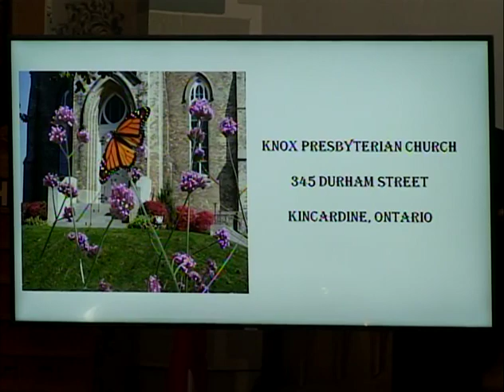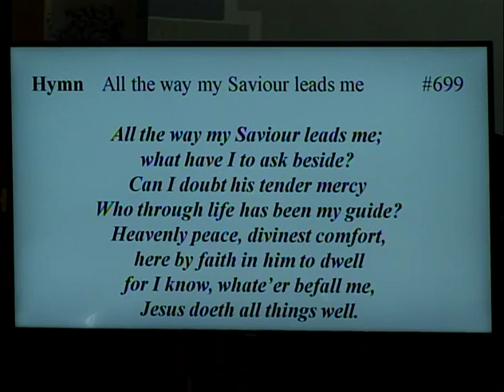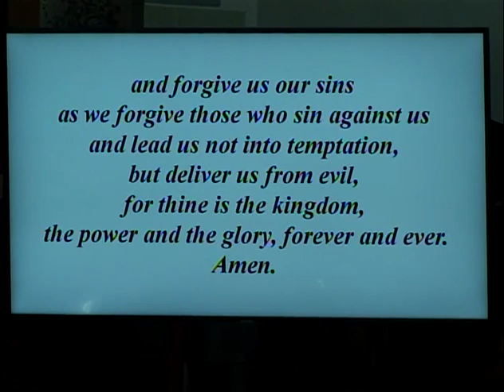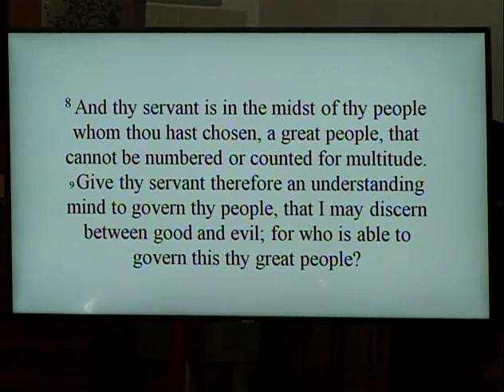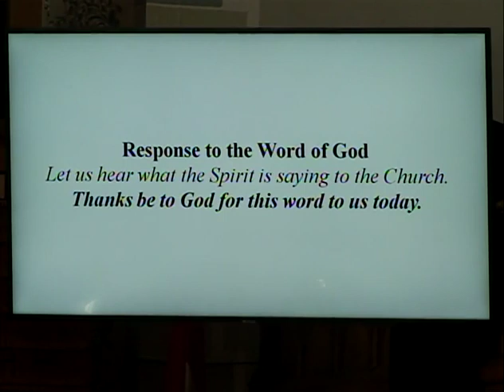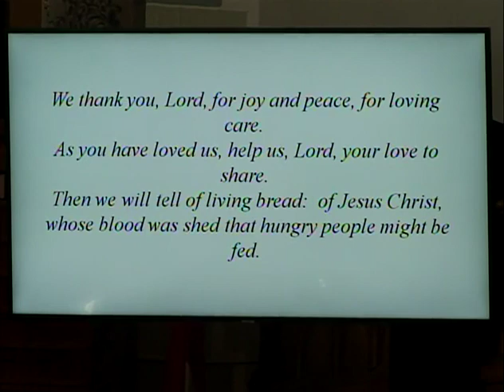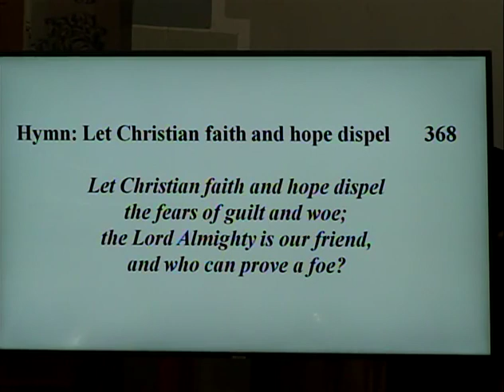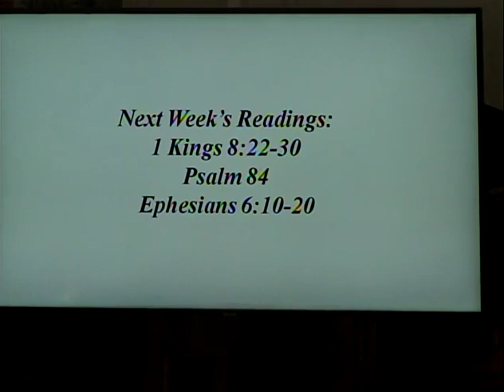Knox Presbyterian Church, Kincardine - August 15, 2021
Sunday service for August 15th, 2021